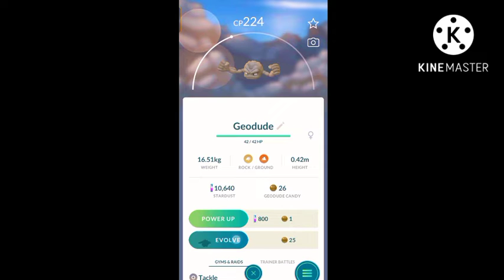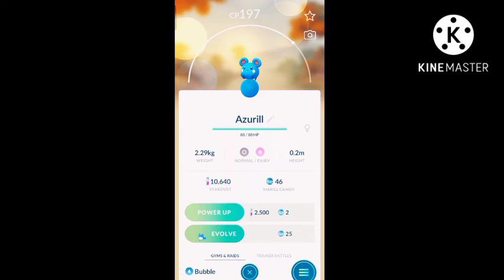How to Evolve All Gen 4 Sinnoh Pokemon & Mega Evolutions l MAX S Animation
İnternetteki en iyi Pokemonorijinal Pokemon Go kanalı. Pokemon içeriğine adanmış dünyasındaki rehberlerden trendlere ve diğer haberlere kadar, her şey Pokemon için nihai kaynak olmayı hedefliyoruz.

pokemon legends arceusnintendo switchpokémon violetpokemon legends arceus gameplaypokemon presentspokemon violetpokemon scarletnew pokemonpokemon cardspokemon scarlet and violetpokemon leakspokemon newspokemon gopikachupokemon rom hackspokemon go hack